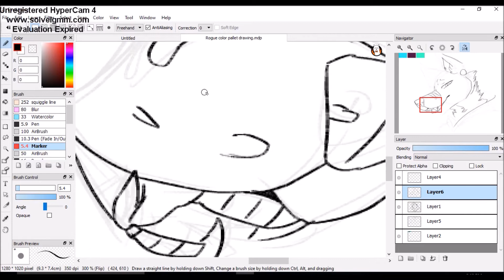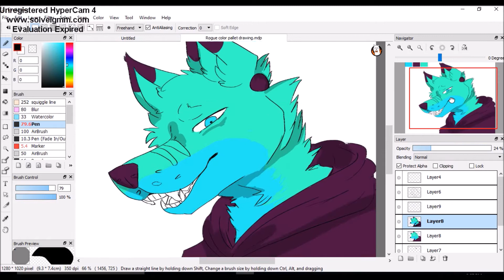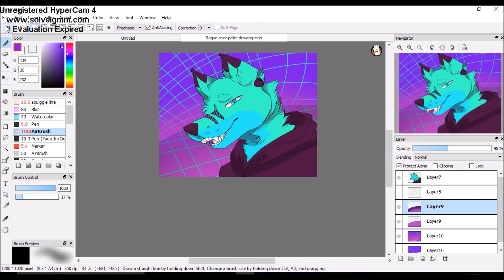Rogue speedpaint 3 COLORS ONLY CHALLENGE~!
hee hee hoo